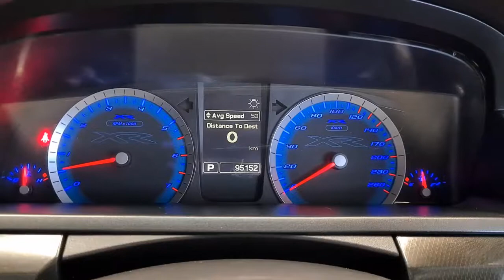2009 Ford Falcon FG XR8 Ute! 290kW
Get yourself the ever so Rare "FG XR8 Falcon Ute"!
With a Custom Painted Rear Tail Gate!
and 5.4L v8 290kW Engine under the Hood.

XR8's are incredible rare to come up for sale these days and we have one!!

Easy no deposit Finance Payments are available to approved Purchasers, Message us to see just how easy it is.

DO NOT HESITATE, if you WANT it GET it!!